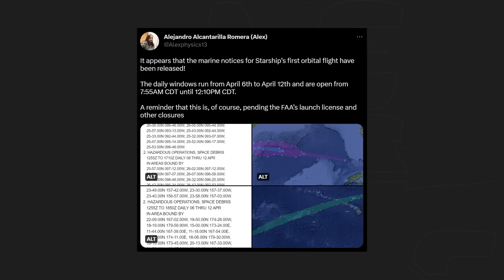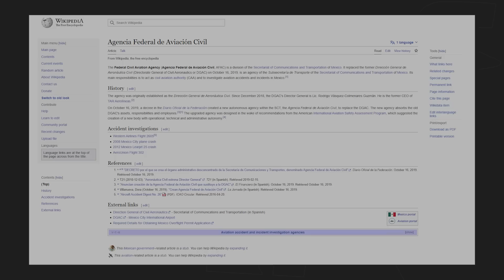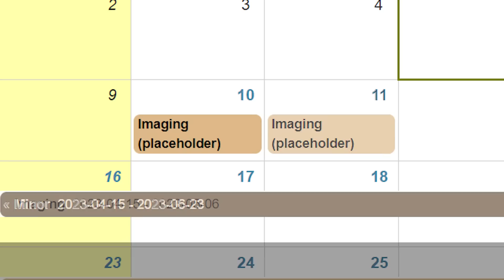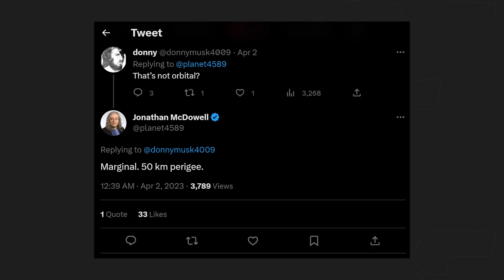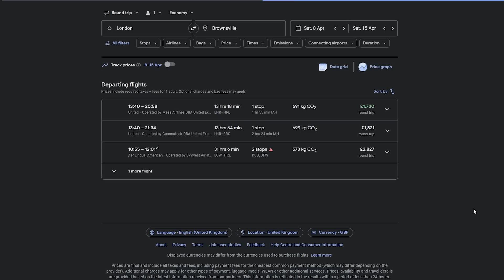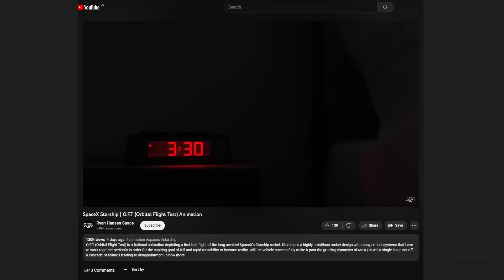Starship's First Flight Trajectory Revealed! Where Will it Land? | SpaceX Boca Chica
Get ready for the most exciting update on Starship's first flight trajectory! In this video, we'll share the latest information on the upcoming launch, including the NOTMAR issued for the launch and the marine hazard zones. We'll also answer your most pressing questions, including whether you'll be able to see Starship during the launch and what the orbital parameters will be. Includes calculations from Dr. Jonathan McDowell.

🙏 Thanks to Dr McDowell and 🔗 Flight Club for helping us confirm the data.

🖊️ Written by Adrian Beil (@BCCarCounters)
🖊️ Additional Writing by Alejandro Alcantarilla Romera (@AlexPhysics13)
🎥 Video from Nic Ansuini, Ryan Hansen Space, Ryan Caton, Flight Club.